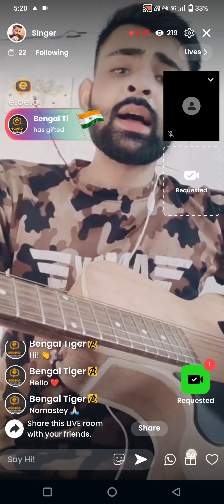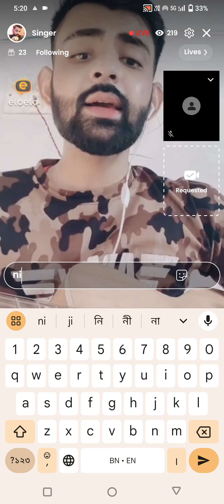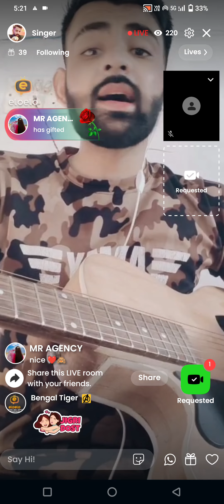Singing 🎤 Karo Or Paisa kamao Join Elo Elo Apps | Bengal Tiger agency - 7076553816 (WP)